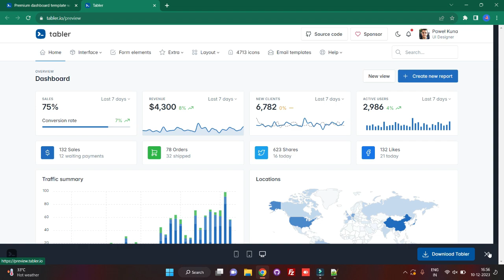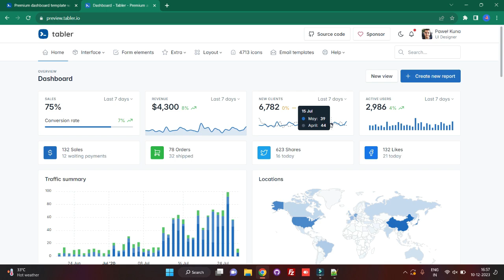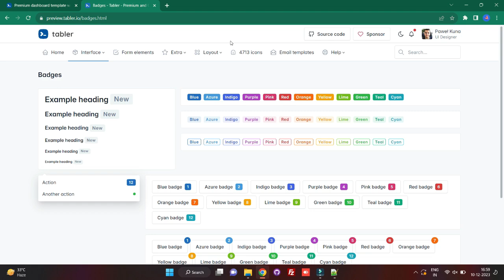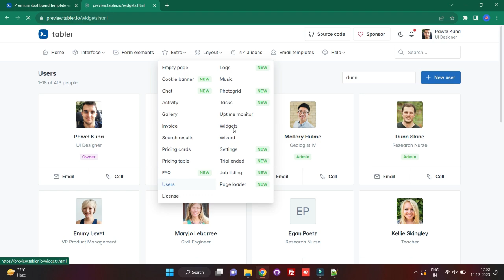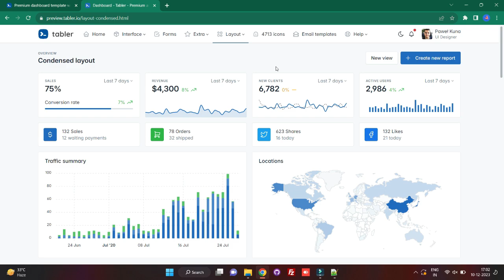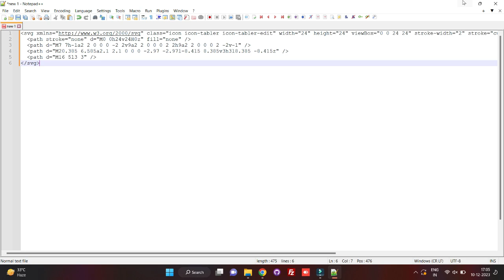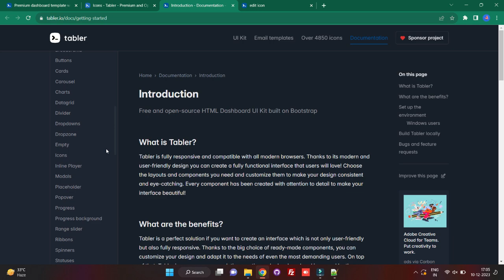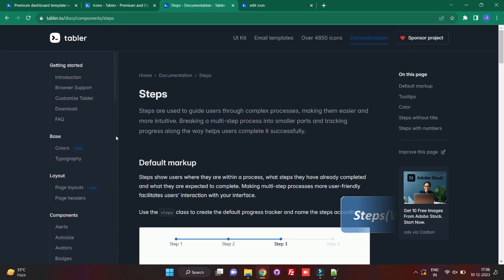Website design very easy, Try Tabler.io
This video explains what tabler.io is and showcases its features. The Tabler URL is

The video demonstrates the following features:
* Accordion
* Badge
* Dropdown
* Buttons
* Tabs
* Activity
* Users List page
* Widget
* Icons
* Popover
* Steps
* Spinners

It will help you receive notifications of my new videos😊👍